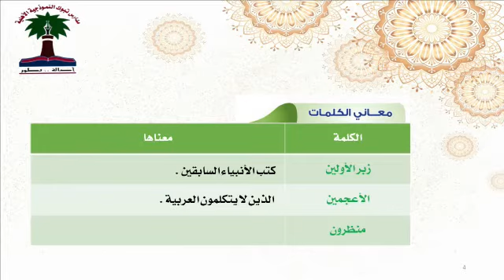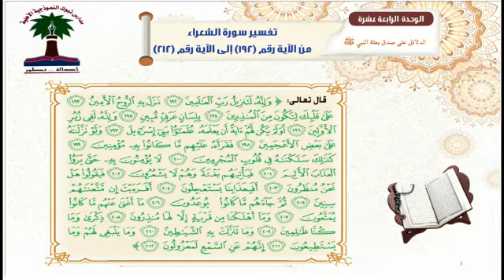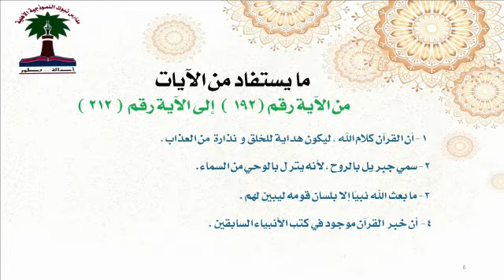مادة التفسير الشعراء(١٩٢-٢١٢) ٢م